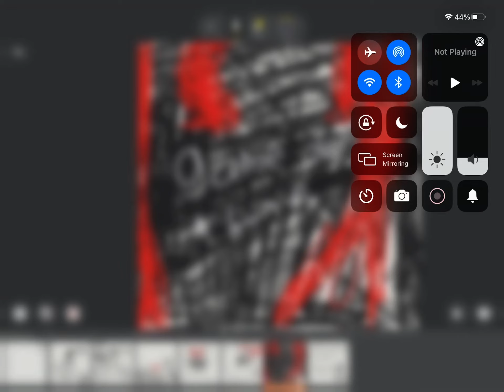The mutant ant